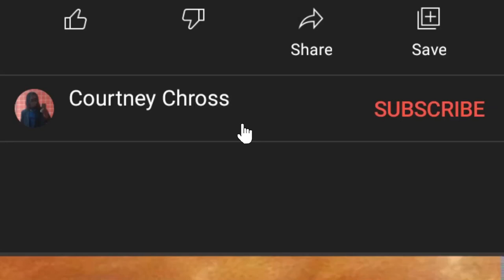WINE DA WAIST by BOUNTY KILLER